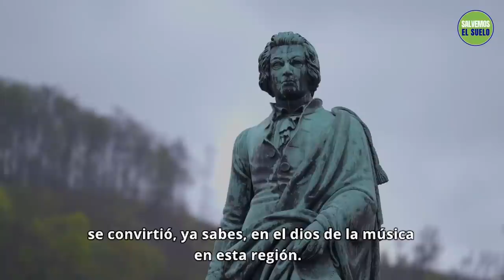¿Qué es lo que hizo a Mozart un genio? | Sadhguru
Durante el viaje de salvemos el suelo, Sadhguru visitó Salzburgo, ciudad natal de Mozart, y explica que fue lo que lo hizo un genio.